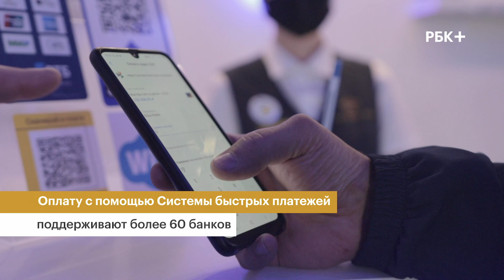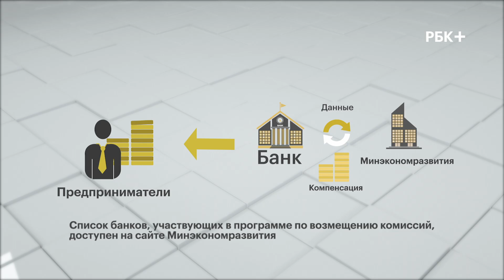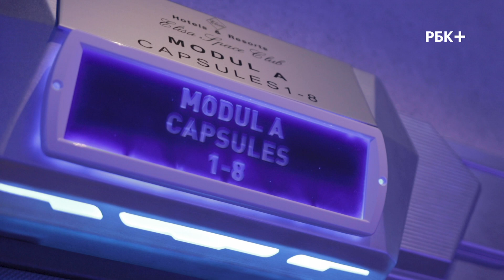Система быстрых платежей. Как работает альтернативный способ оплаты для бизнеса?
Осенью 2019 года запустили сервис оплаты с помощью системы быстрых платежей. В этой программе расскажем, как работает технология и какие возможности она открывает для бизнеса.

Ведущий: Игорь Щербаков

Операторы-постановщики: Александр Челиков, Александр Московцев
Режиссер монтажа: Владимир Овсянников